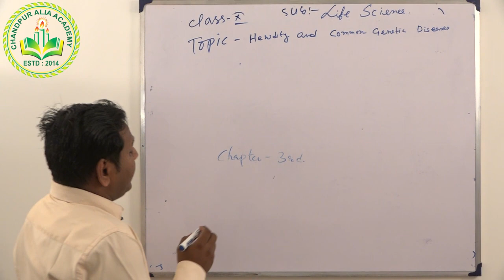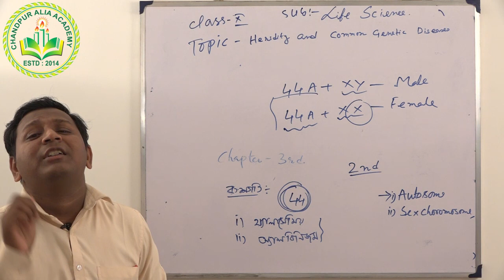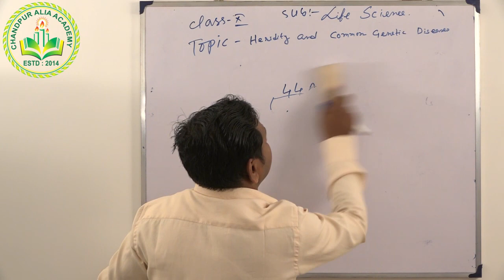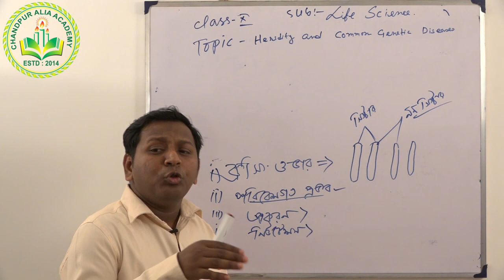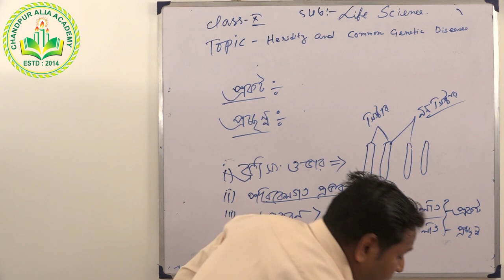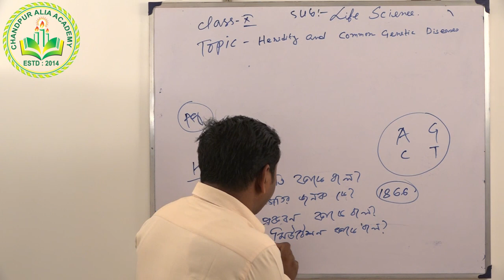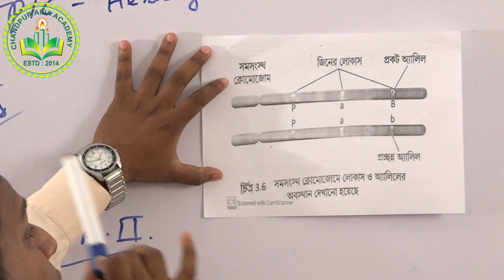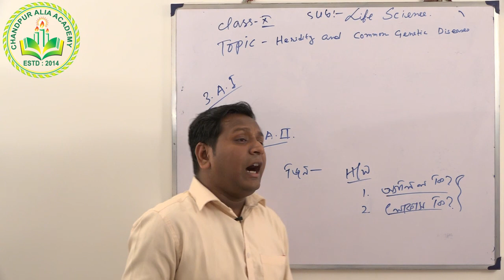Life Science-Heredity and Common Genetic Distastes(Class-X)Part-1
Chandpur Alia Academy online Class (Life Science-Heredity and Common Genetic Distastes(Class-X)Part-1